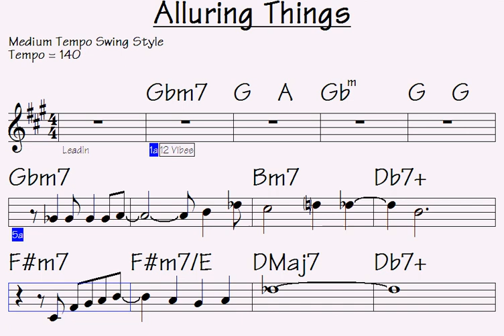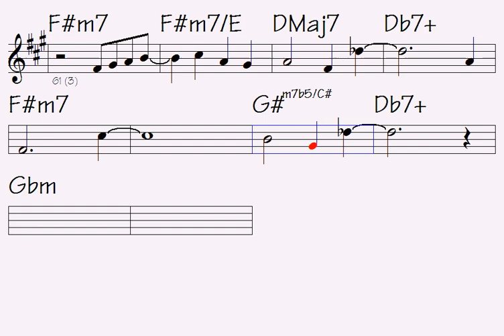Irresistible Wonders: You Won't Believe These Alluring Things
Link to buy all data for this song: Alluring Things (music sheet/lick notations - double-duration mp3 audio - midi file for transposing - mp4 video to play along...)